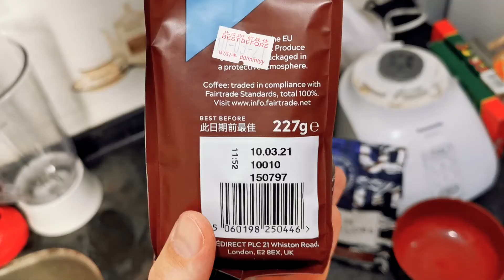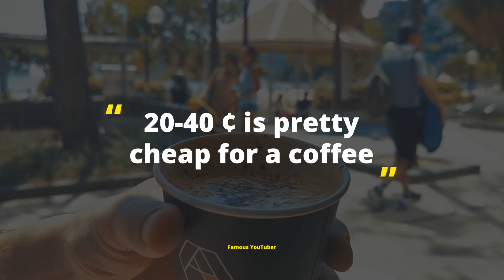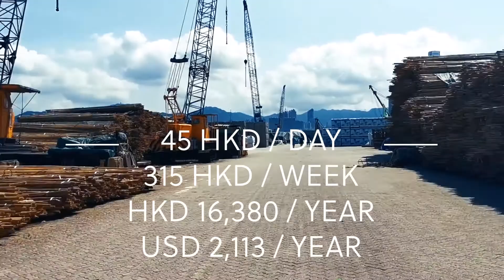Skip Buying Coffee to SAVE 2100+ USD and 7kg FAT Per Year | Vlog #17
My skipping to buy coffee out, you can save a TON of money. In this video I break down the math as well as the calories involved annually. Essentially you could save up to USD 2100+ per year, equivalent to 7 kg of fat by skipping buying a latte or cappuccino daily.